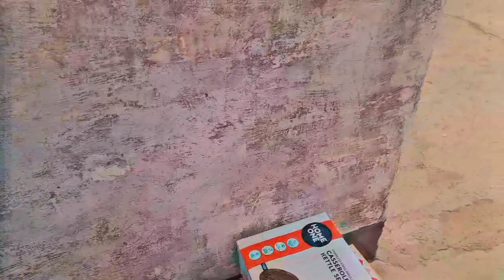# Diwali gift 📦 for showing # my vlog